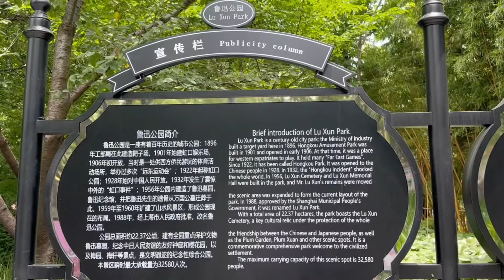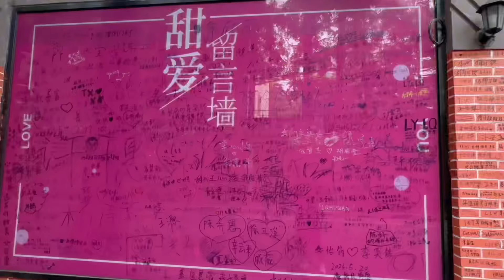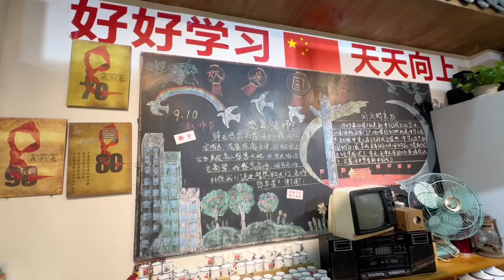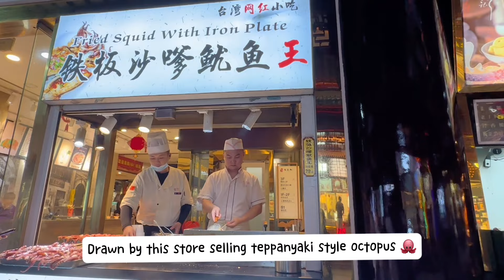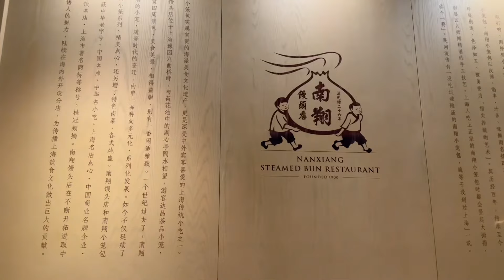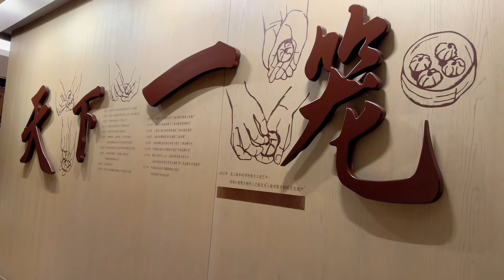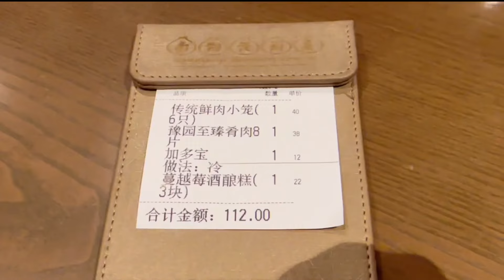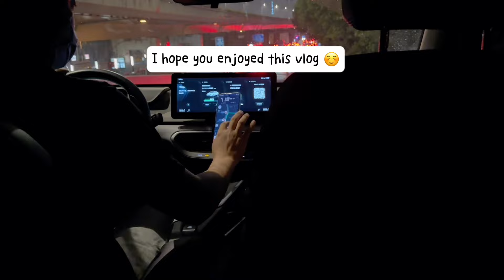shanghai 上海 vlog: places to visit, michelin steamed buns, ferry ride on huangpu river, yu garden EP2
back in Shanghai vlog EP2. In this vlog, we took a ferry ride from Lujiazui to The Bund, ate Chinese food like crabmeat rice, michelin-recommended Nanxiang xiaolongbao at Yu Garden etc. I hope you will enjoy this Day 2 in Shanghai vlog with us 😊

timestamps:
0:00 Preview
0:51: Luxun Park 鲁迅公园, Tian Ai Road 甜爱路
1:48 Crabmeat rice for lunch 蟹粉捞饭
02:50 Lujiazui 陆家嘴
03:20 Ferry on Huangpu River 黄浦江
03:55 The Bund 外滩
04:30 Nanjing East Road Pedestrian Walk 南京东路步行街
06:46 Yu Garden 旁晚的豫园
08:38 Nanxiang Xiaolongbao 南翔馒头店

Useful apps to use when travelling in China:
✅支付宝 Alipay (payment, metro, bus and didi car-riding app)
✅微信 Wechat (for payment, ordering food in restaurants & messaging)
✅滴滴出行 Didi Car-Riding Service (optional, if you have alipay, can forgo this)
✅大众点评 Dazhong Dian Ping (finding restaurants, cafes, services etc.)
✅ 美团 meituan (for food delivery)

📍shanghai travel vlogs:
shanghai上海vlog: nanjing west road, IWC coffee, starbucks roastery, citywalk at wukang, anfu road EP1